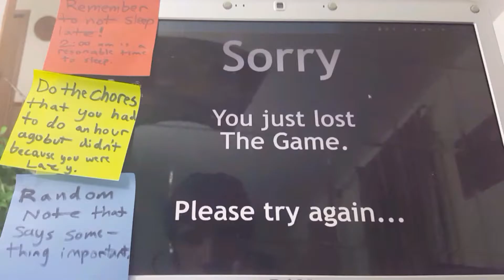Game Over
Ew a project